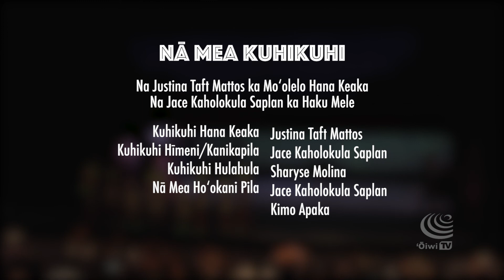Mo’o Huelo: Tale of a Tail (with English Subtitles)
He hana keaka ʻo “Moʻo Huelo: Tale of a Tail” e hahaʻi ana i ka moʻolelo o Kama me kona ʻimi kōkua ʻana iā Geckoman. Ma kēia huakaʻi, launa ʻo Kama me nā hāmeʻe like ʻole, ʻo ka manu ʻuaʻu ʻoe, ʻo ka nananana makakiʻi nuha ʻoe, a ʻo ka ʻūhini ʻūlala ʻoe. Ma o ua huakaʻi nei i ʻike ai ʻo Kama i kāna mana meʻe ponoʻī iho nō. He meʻe ʻo Geckoman mai loko mai o nā puke moʻomākeʻaka Hawaii ʻo Mana Comics.

“Moʻo Huelo: The Tale of a Tail” is a Hawaiian language musical for children that follows the journey of a young boy named Kama who goes on a quest to help a superhero, and in the process discovers his own special ability. During his adventure, he encounters a variety of strange characters including talking ʻuaʻu birds, a grouchy Happy-Face Spider, and a chorus of crazy crickets. The superhero, “Geckoman,” is a character plucked from the pages of a local Hawaiʻi comic book series called Mana Comics.